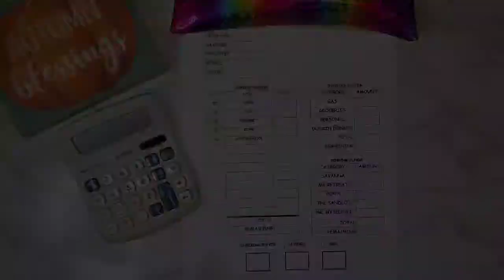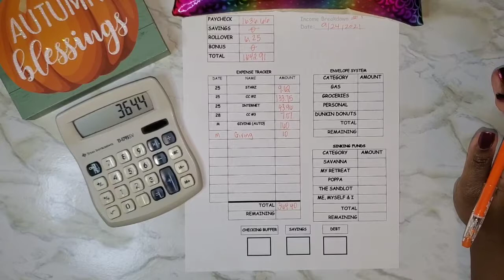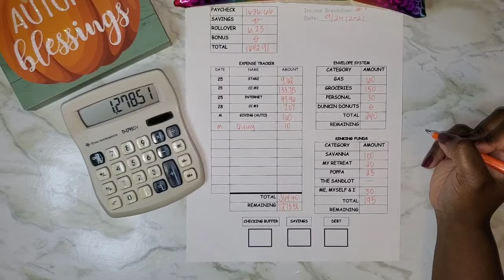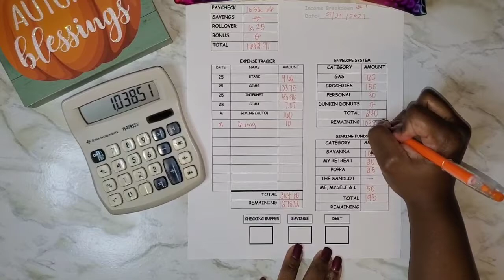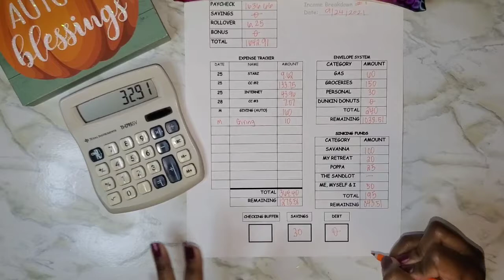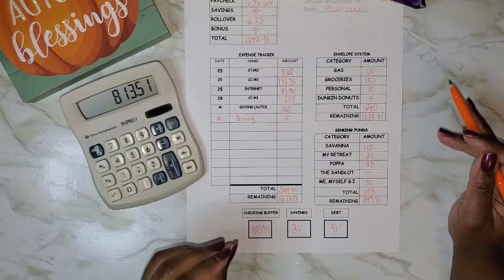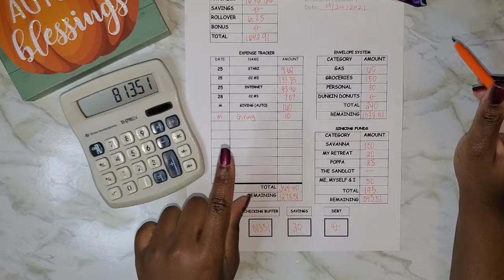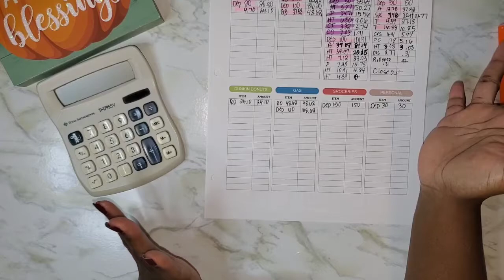Income Breakdown & Cashless Envelope Stuffing #1 | October Budget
Welcome! Welcome!
Hey, it is that time again, Income BREAKDOWN! This is the 1st income breakdown of my September budget. Additionally, I am doing my biweekly cashless envelope stuffing.

Hope you enjoy! Peace out!

About this channel:

Welcome!!!

There's no one size fits all guide to life and that's how I approach it. I will be sharing my journey which includes my ups and downs of my finances..